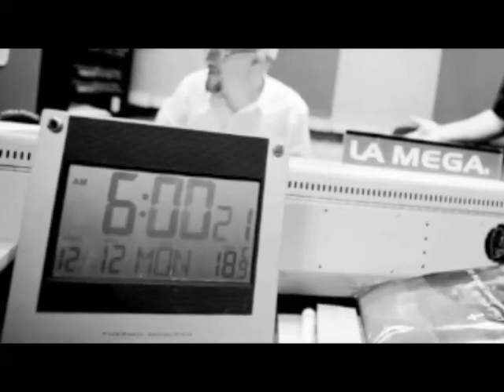2012/01/16 Entrevista grupo Sibelius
La agrupación venezolana, que al igual que la banda finlandesa apuesta a la fusión del rock con la música clásica, actuará también el próximo 19 de enero en el CIEC de la Universidad Metropolitana de Caracas.